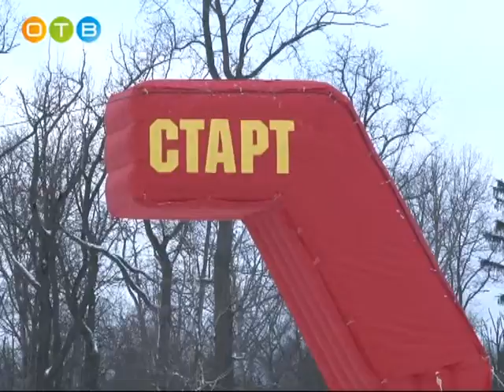В спортивном парке отдыха сдали нормы ГТО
11-ого февраля, в день Всероссийской массовой лыжной гонки, прошло много спортивных мероприятий. Одно из них - в спортивном парке отдыха имени Ларисы Лазутиной. Туда приехали сотрудники аппарата полномочного представителя Президента РФ в центральном федеральном округе для того, чтобы сдать нормы ГТО. Удалось ли им это сделать, узнала Мила Тарасевич.